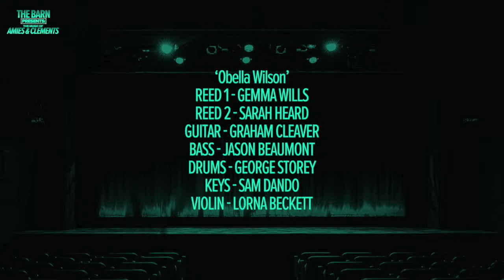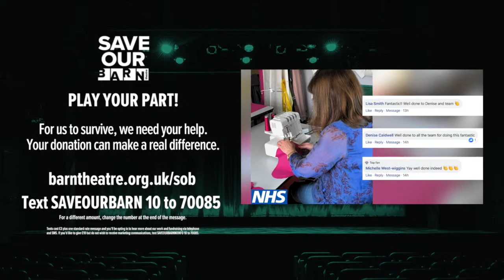The Barn Presents: The Music of Amies & Clements | Full Musical Theatre Concert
The Barn Theatre has announced an all-star West End line up for their fourth virtual concert, The Barn Theatre Presents: The Music of Amies & Clements, which will celebrate the work of award-winning musical theatre composers Stephanie Jayne Amies and Teddy Clements.

The concert, hosted by Barn Theatre producer Jamie Chapman Dixon, is the fourth edition of the Barn Theatre in Cirencester’s virtual concert series, The Barn Presents, which celebrates the work of British musical theatre composers.

Barn Theatre's The Barn Presents: virtual musical theatre concerts celebrate new and upcoming British musical theatre composers and lyricists. Performed by West End and Broadway stars alongside 2020 musical theatre graduates, the concerts bring these exciting new musical theatre songs to the virtual stage. We know that you will be obsessed with these new UK musicals!

The concert line up consists of: Josh Andrews (42nd Street), Marcus Ayton (Shrek), Adam Bailey (The Book of Mormon), Rebecca Bailey (Tomorrow, Maybe), Cameron Bernard Jones (Tina the Musical), Esmée Cook (Bard From The Barn), Hiba Elchikhe (Everybody’s Talking About Jamie), Phoebe Fildes (Assassins, Once), Aidan Harkins (The Importance of Being Earnest), Lucy Ireland (Footloose), Sam Otto (The State), Jodie Steele (SIX, Heathers), Bronte Tadman (Ben Hur).

CONCERT PROGRAMME

0:00 Intro with Jamie Chapman Dixon, Stephanie Jayne Amies and Teddy Clements
10:12 Jodie Steele sings Perfect Man
13:42 Rebecca Bailey sings Times Gone By
17:14 Chat with Marcus Ayton
24:18 Marcus Ayton sings One Step at a Time
27:47 Phoebe Fildes sings Shade of the Mountain
31:37 Chat with Bronte Tadman
39:37 Bronte Tadman and Esmée Cook sing Uncharted Waters
43:59 Chat with Josh Andrews
50:11 Josh Andrews and Adam Bailey sing What Will Be Will Be
54:00 Cameron Bernard Jones sings Pull Through
58:07 Chat with Hiba Elchikhe
1:04:41 Hiba Elchikhe sings Distant Melody
1:08:35 Sam Otto, Aidan Harkins & Lucy Ireland sing These Old Shoes
1:12:21 End Credits

Stephanie Jayne Amies and Teddy Clements met whilst studying at the University of Southampton and have been writing, performing and producing shows together ever since. They are the composers behind the award winning 'Tomorrow, Maybe' (Best Newcomer/Best Musical/Production of the Year - Southern Daily Echo Curtain Call Awards 2015, and 'Three Weeks: Top 10 of the Fringe 2016).

In 2015 their work was featured in the British Musical Futures: A Night of New Writing Hosted by Stiles and Drewe at St. James theatre (now The Other Palace).

Amies & Clements have also worked as guest lecturers at Guildford School of Acting, University of Winchester & the University of Portsmouth where they have completed workshops on their original work, including 'Obella', 'Blueprints' and 'Tomorrow, Maybe'.

In 2016 Amies & Clements formed 'Aardvarks' Can't Jump' production company with their close friend and director, Kevin Jones to help workshop and support new musicals. The company's first production was 'Tomorrow, Maybe' at the Edinburgh Festival Fringe 2016 where it enjoyed a successful run to sell-out audiences before transferring to the Bridge House Theatre in Penge, London.

Steph and Teddy have quite a unique partnership and do not follow the traditional music/lyric split as you often see in new musical writing. They are both heavily involved in the creation of each show, spending hours with an array of colourful stationary to gather song/scene ideas and begin building the structure. Steph then writes the music, book and lyrics, and Teddy writes additional music, edits and expands on the songs to include orchestrations. The have a very strong relationship, fuelled by a close friendship and an unrelenting passion for new musical theatre.

Donate to the SAVEOURBARN campaign to support our charity by calling 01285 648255, donate or text SAVEOURBARN and the amount you wish to donate to 70085, Texts cost the donation value plus one standard rate message.